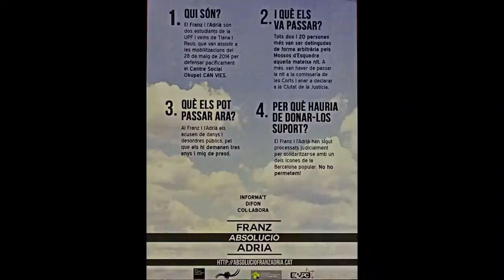El Cinisme de CDC en evidencia a Can Vies.Acte final campanya per l'absolució d'en Franz i l'Adrià.